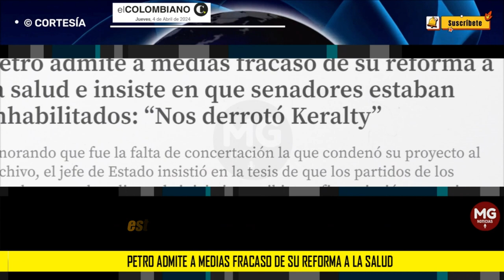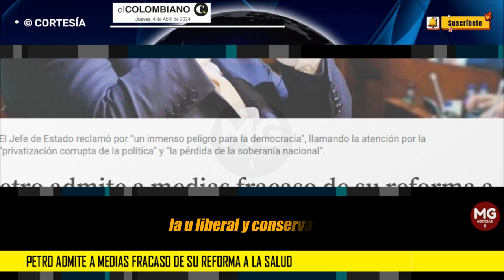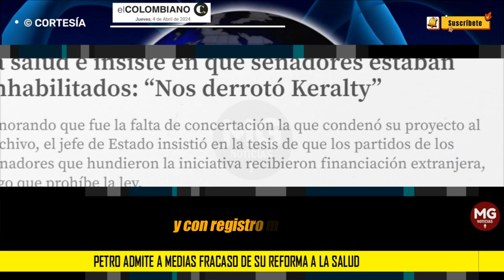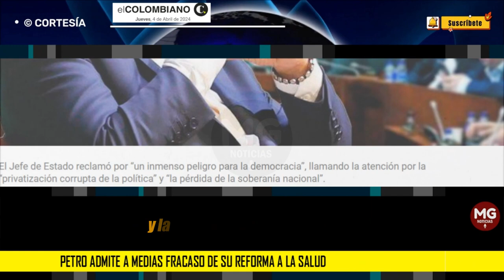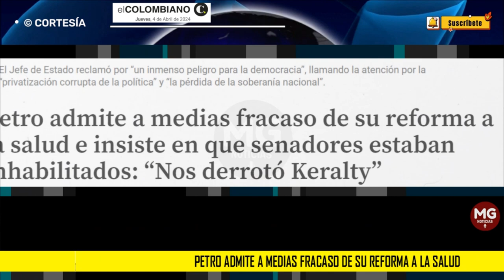"NOS DERROTÓ KERALTY" ❌ Petro admite a medias fracaso de su reforma a la salud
Ignorando que fue la falta de concertación la que condenó su proyecto al archivo, el jefe de Estado insistió en la tesis de que los partidos de los senadores que hundieron la iniciativa recibieron financiación extranjera, algo que prohíbe la ley.
EL COLOMBIANO